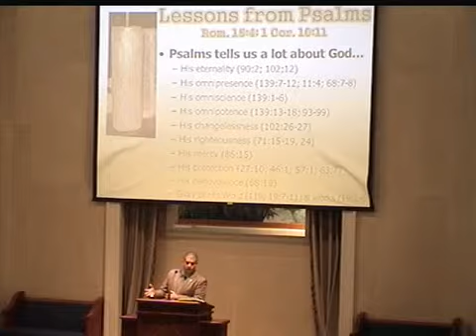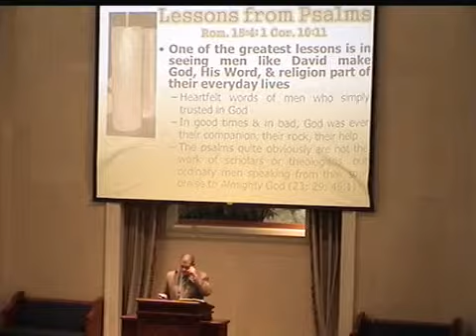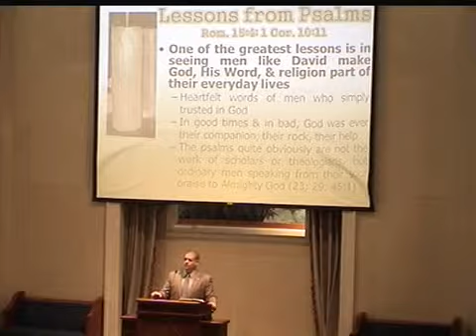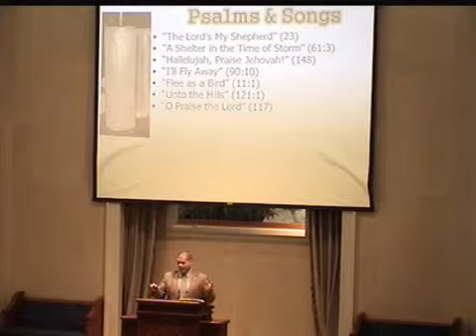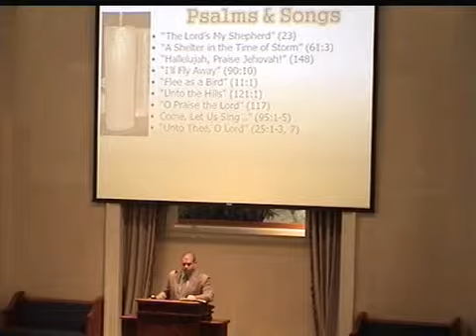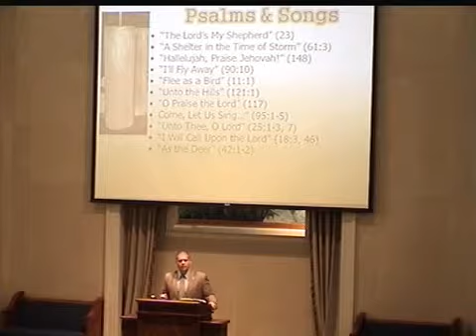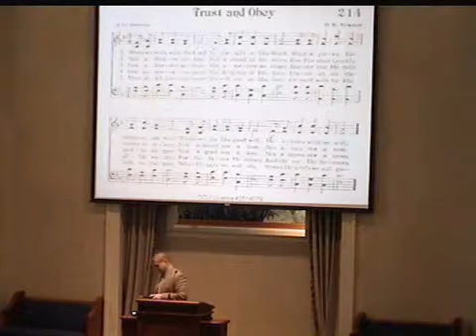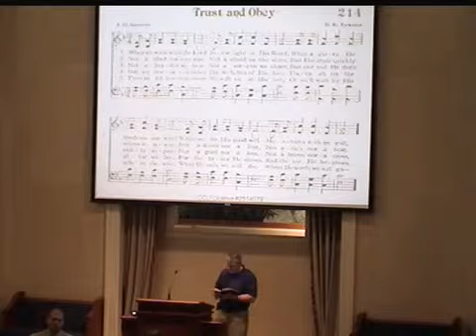Chad Dollahite - 07/05/15 - p.m. - Book of the Month: Psalms